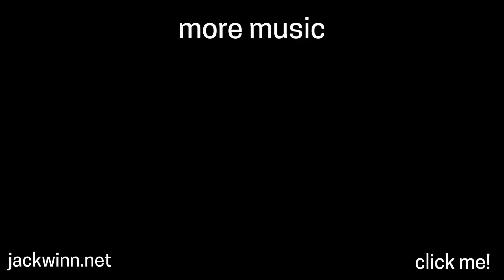Epic Piano - Royalty Free Background Music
Epic and Inspirational Background Music

Purchase license to get full rights to use on your monetized videos and download high-quality version

To use this background music in your projects or YouTube videos, you must first purchase a license from the link above. This music cannot be used unless you purchase a license.

Thank you for listening to my music. My name is Jack Winn and I am a freelance composer. I mostly write royalty free music, and I love what I do! I strive to write relaxing and gentle background music. This track was made in FL Studio using various Kontakt libraries.

While this background music is royalty free, you must first purchase a license. Licenses are affordable and simple. Click the link at the top of the description for more information.